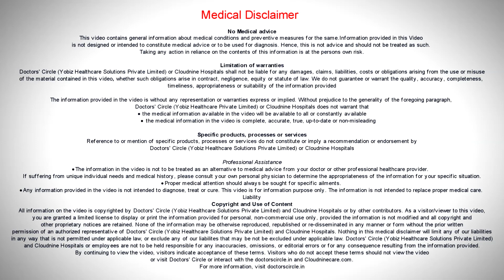Fetal Ultrasound Schedules in Obese Mothers - Dr. Anuradha Sadashivamurthy | Cloudnine Hospitals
The foetal ultrasounds are probably more for an obese mother because checking the foetal heart through regular Dopplers is extremely difficult due to excess abdominal fat. Monitoring the growth of the foetus is also difficult by just taking abdominal measurements as this can have errors. Therefore, they will have to be monitored mainly through ultrasound examinations.